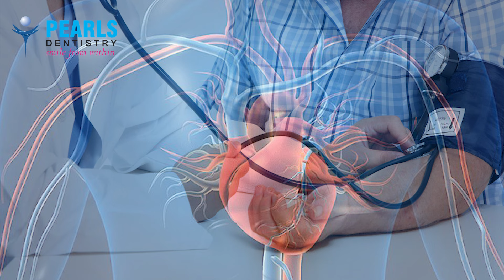Is there an age restriction for dental implant..?- Pearls Dentistry - Dr.Arun Kumar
Pearls Dentistry..!

Pearls Dentistry, one of Chennai’s best Dental Clinic has the most supreme and cost effective dental treatment – the most advanced treatment in Dental care, the CEREC Chairside Digital Dental Workflow. The new technology enables to treat patients faster than before.

Single crown, bridge, and smile makeover restorations can be completed in just a Single Visit.

It is very important to choose the right place and hands to undergo your implant surgery. As one of the best dental clinic in Chennai, We, at Pearls, provide the state of art skill and technology to help in creating everlasting smiles. We provide Immediate Implants,  Best Dental Implants by Zimmer, Nobel Biocare,  Straumann and Megagen with Sleep Dentistry or conscious sedation, in house CT scan (CBCT facility) and digital dentistry

With 20 plus years of excellence, Pearls Dentistry ( Established 2001)  provides state of the art dental care in good clean hygienic clinics with affordable and transparent pricing policy. Special emphasis is given on Infection Control, Sterilization and Bio-Waste disposal to ensure maximum safety for our patrons and our environment. Through multiple initiatives via dental screenings, free camps, dental health talks, kids’ dental programs, we try to engage our society and create awareness about dentistry.

We at Pearls Dentistry help our patients SMILE from Inside-Out by making them experience dentistry with peace of mind.
The kind of customers who love our work are the ones who understand the importance of dental health and prioritize it.
Our service is backed up by 18 years of experience and the philosophy of P.E.A.C.E:
P - Painless
E - Easy access for patients
A - Affordable
C - Cleanliness
E - Everlasting Smile
We differentiate ourselves from other healthcare providers by offering a transparent honest pricing and follow up services because we believe in doing what is right for the patient
see what our patients say about us -

Pearls Dentistry

No 1, 3rd Cross Street , St.Marys Road, Raja Annamalai Puram, Junction of St.Marys Road and C.P.Ramasamy Road, Chennai, Tamil Nadu 600028